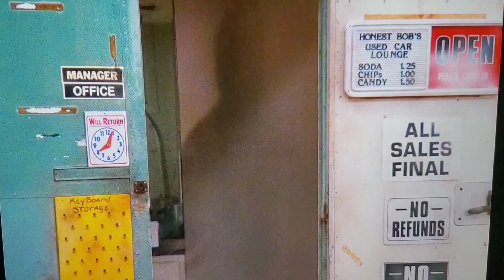Family Matters- Steve helps Laura in a creative way hussle her way into buying her favorite 🚗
Steve helps Laura in a creative way hussle her way into buying her favorite 🚗